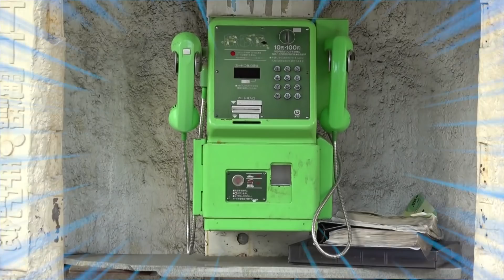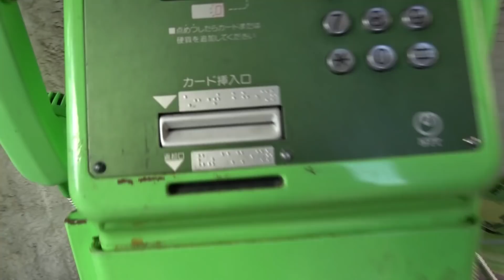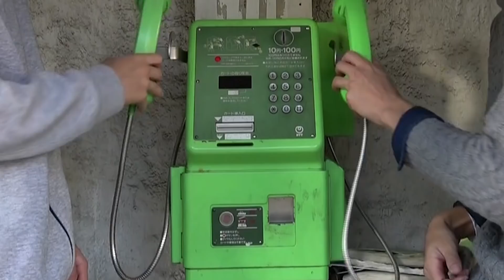【最先端】日本に3台しかない伝説の公衆電話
日本全国に「３台」しか存在しないデュエットフォンでグループ通話してみました。